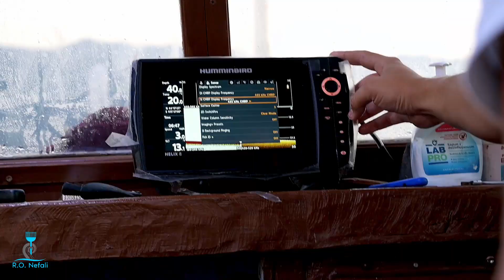Nefali Tours Fishing Trip - PROMO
Nefali Tours Fishing Trips Croatia

Filmed and created by Photo Adria 2021.

Drone footage - Thomas Schwab (IG: @saarlouiser_)